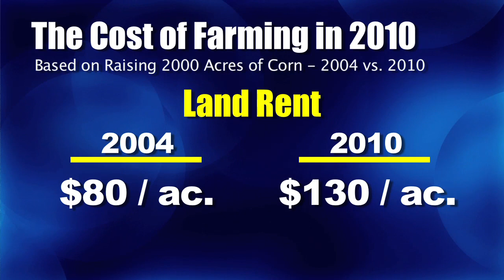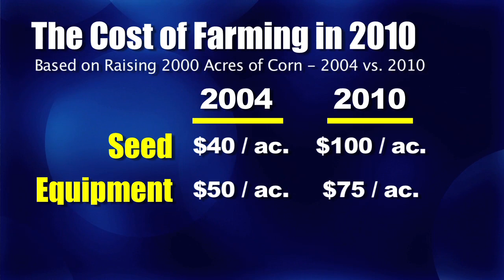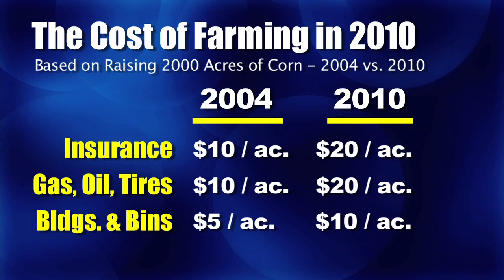Farm Basics - Cost of Farming #662 (Air Date 12/12/10)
Brian & Darren go over just how much, in terms of the cost things, have gone up in the last few years with the cost of farming.